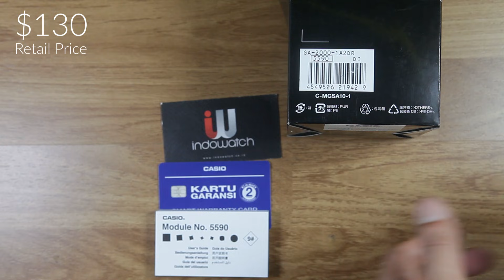THE MOST ANTICIPATED G-SHOCK | CASIO GA-2000-1A2 SPEC & UNBOXING